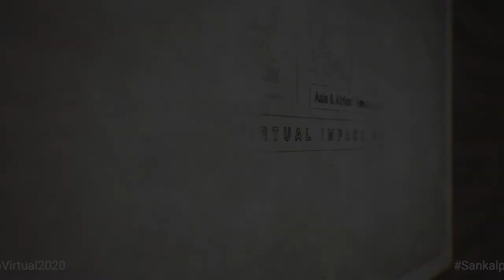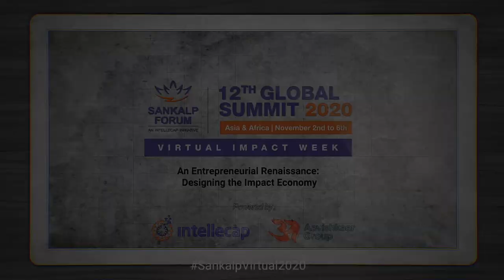Post Pandemic Rural Transformation: Technology, Innovation & Entrepreneurship For Smart Rural Areas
The current pandemic underscores the technological divide between rural areas and small towns and larger urban agglomerations. In the midst of talk of building back better we should seize the opportunity to reshape our rural spaces. Technology, innovation and entrepreneurship are key to smart rural transformation. This challenge can only be addressed through a multi-sectoral and multi-stakeholder approach that brings together the private sector players with the government to understand communities. A platform that works with communities, local governments and the private sector can be leveraged to address critical development challenges in rural areas. It has the potential to drive change in rural communities, through the integration of existing local resources, digital and social innovation, empowerment of local institutions and rural entrepreneurship.

Rural areas need to build greater resilience to shocks, whether resulting from economic or natural disasters or pandemics. Several countries have undertaken Smart/Digital Village programs or their equivalent however these have still not reached the scale to bring about sustainable change. In India, the Union Minister of micro, small and medium enterprises (MSMEs), Mr. Nitin Gadkari recently stated that the “focus of the government and industry must shift to create smart villages instead of smart cities”. In Japan and Korea, the emphasis is on enhancing value chain development in the primary sector by linking with the secondary and tertiary sector; while in Niger, the government is focusing on improving digital connectivity and literacy in rural areas. The EU places emphasis on building on existing assets. These smart village models vary based on the developmental challenges and needs of the rural communities in each of these regions. All of them focus on the use of technology, innovation and entrepreneurship.

At Sankalp, we look forward to organizing a virtual panel discussion with panelists representing different stakeholder groups to share their views on a partnership between stakeholders for sustainable rural transformation. The aim is to understand how technology, innovation and entrepreneurship can be used to bring about the rapid change needed in a post COVID-19 world.

This session is supported by Intellecap.